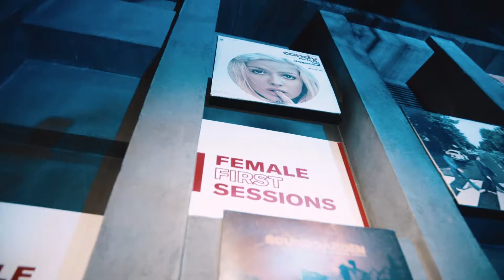Female First X PUMA at Poppy by David Myers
We love to collaborate! See what happens when you put PUMA and Female Fist Sessions in one room; Poppy by David Myers.